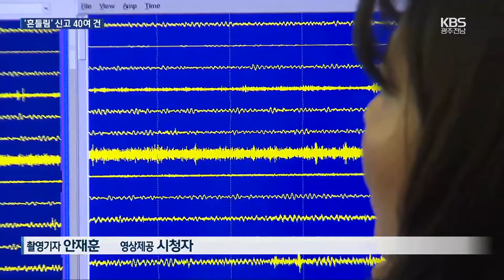광주·전남도 흔들…원전은 정상 가동 / KBS 2024.06.12.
[앵커]

 전북 부안에서 발생한 지진으로 광주와 전남에서도 흔들림을 느꼈다는 신고가 잇따랐습니다.

 진앙지에서 42킬로미터 떨어진 한빛원전은 별다른 이상 없이 정상 가동하고 있습니다.

 보도에 손민주 기자입니다.

 [리포트]

 진앙지인 전북 부안과 가까운 담양군의 한 마트.

 진열대에 놓인 상품들이 갑자기 흔들립니다.

  [김보경/마트 직원 "카운터에 서서 딱 있었는데 담배가 흔들리고 물건이 흔들리는 게 느껴져서 뭐지? 하다가 지진 재난 문자가 와서…."]

 인근 지역인 장성의 소 축사.

 축사 내부를 비추는 CCTV 화면이 20초 가까이 흔들립니다.

 진동은 광주에서도 감지됐습니다.

 출근길 도로를 비추는  CCTV 카메라가 미세하게 떨립니다.

 이번 지진의 진앙에서 42km 떨어진 한빛원전은 다행히 별다른 이상 없이 정상 가동하고 있습니다.

 하지만, 원전 인근에 사는 주민들은  놀란 가슴을 쓸어 내려야 했습니다.

  [오명옥/영광군 영광읍 : "교통사고 난 것처럼 소리가 쿵 하면서 몸이 막 흔들렸거든요? 원전하고 가까우니까 영광에 지진이 일어나면 아무래도 걱정이죠."]

 오늘 지진으로 함평과 장성에서는 진도 4, 광주와 전남 내륙은 진도 3, 해안은 진도 2의 진동이 느껴졌습니다.

 전남에서 진도 4 이상의  진동이 감지된 건 2018년 관측을 시작한 이래 두 번째입니다.

  [나승수/담양군 무정면 : "텔레비전을 보고 나서 지진인 줄 알고. 우리 집사람도 깜짝 놀라고. 우리 전남은 안전지대가 아니구나 그런 이야기를 좀 했습니다."]

 전문가들은  앞으로 2, 3일 동안은 여진이 지속될 수 있다며 지진이 감지되면 안전한 곳으로  몸을 피해야 한다고 강조했습니다.

 KBS 뉴스 손민주입니다.

 촬영기자:안재훈